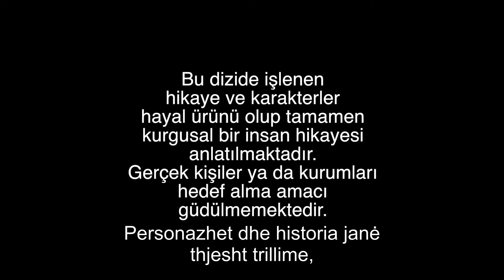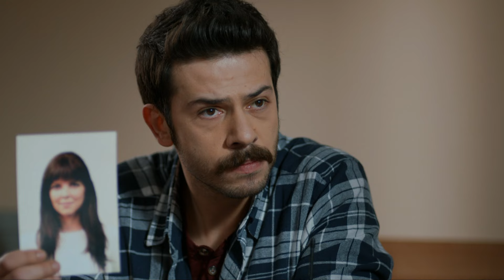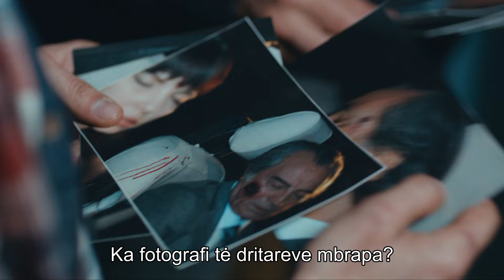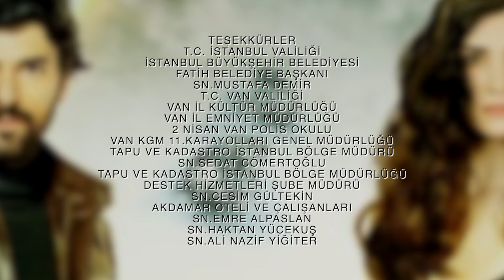Diamante dhe Dashuri - Episodi 2 | Kara Para Ask